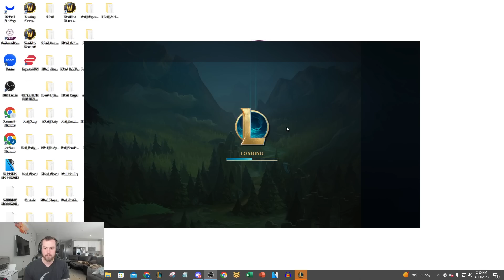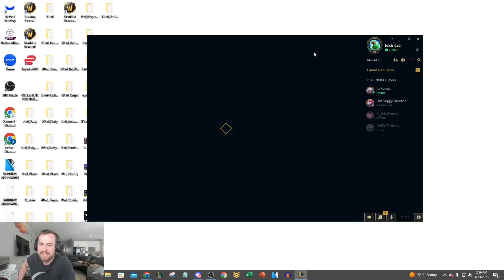We had a Kill Contest and got 33 combined kills (THIS GAME WAS WILD)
League of Legends Season 13 Lee Sin and Vex gameplay!